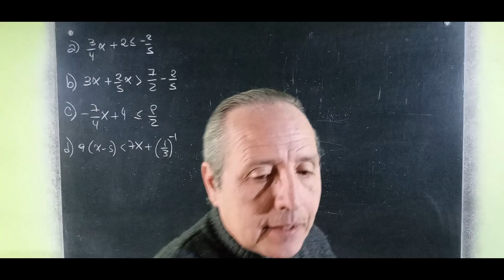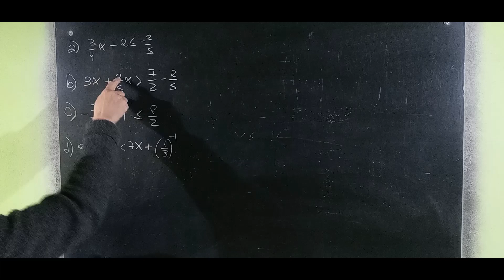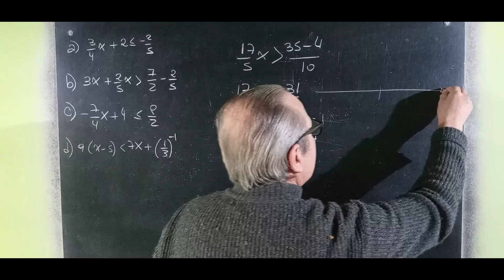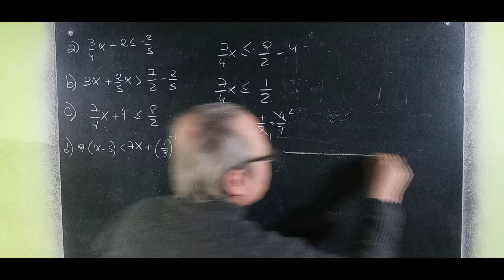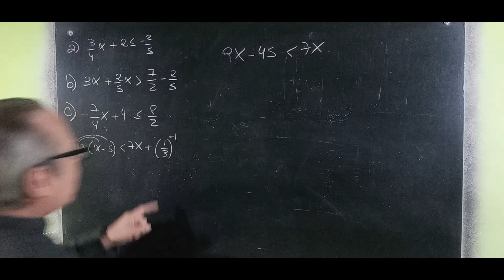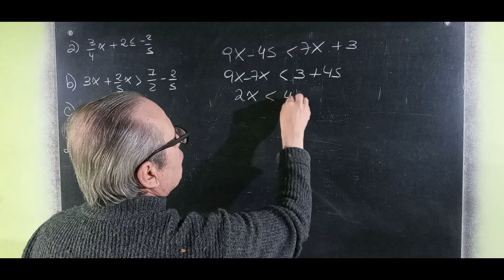Inecuaciones Intervalos Reales